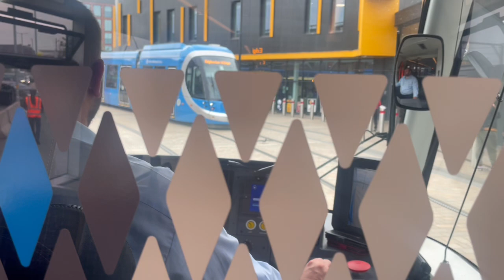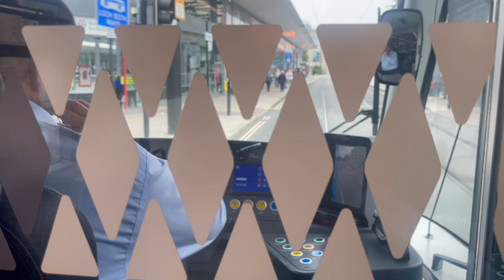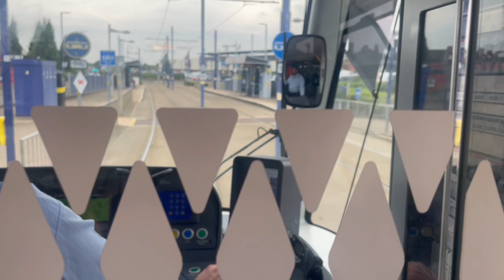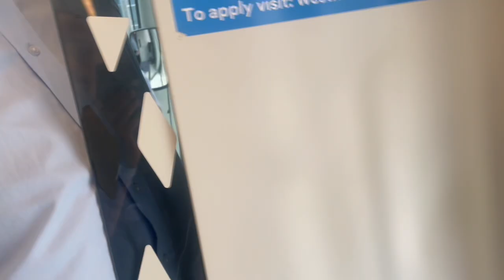West Midlands Metro Wednesday 28th August 2024 Tram 48 Wolves to Birmingham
On Wednesday 28th August 2024 I travel on Tram 48 from Wolverhampton to film along the metro line towards Birmingham and photograph all the tram in service which are

In service werre

Urbos 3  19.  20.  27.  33.

Urbos 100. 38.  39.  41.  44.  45AD.  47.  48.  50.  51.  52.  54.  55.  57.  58.